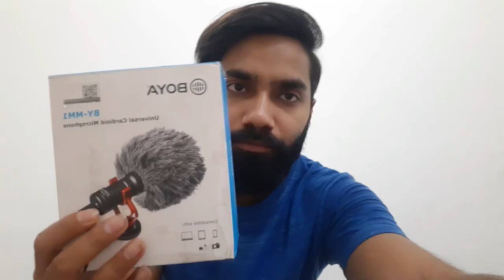finally I purchased mic || bullet ride || boya mm1 price🤔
today I purchased boya mic || bullet ride || boya by mm1 price-?🤔

products use:-

Boya by mm1 mic

Sj6 legend camera

Sj6 legend mic

Hand tripod

Mobile tripod

Selfie stick